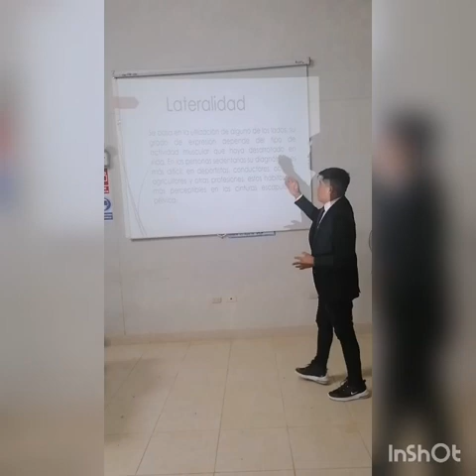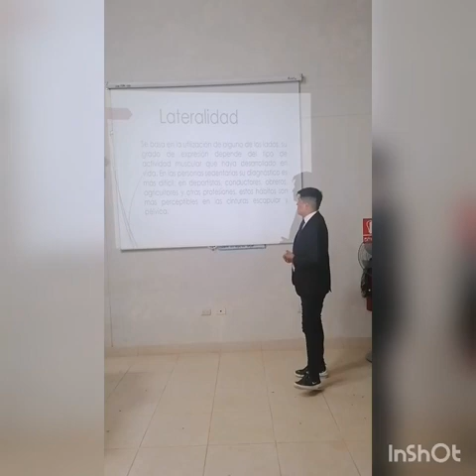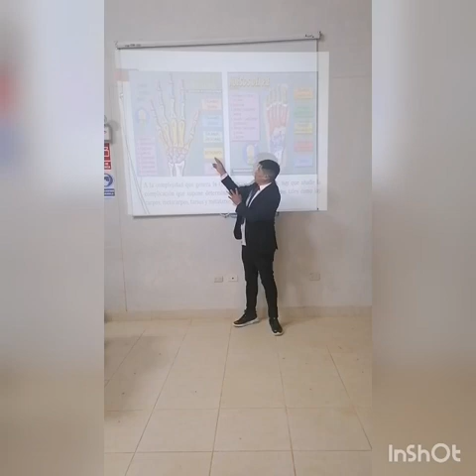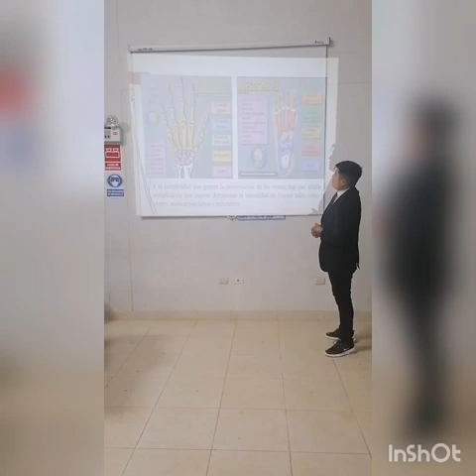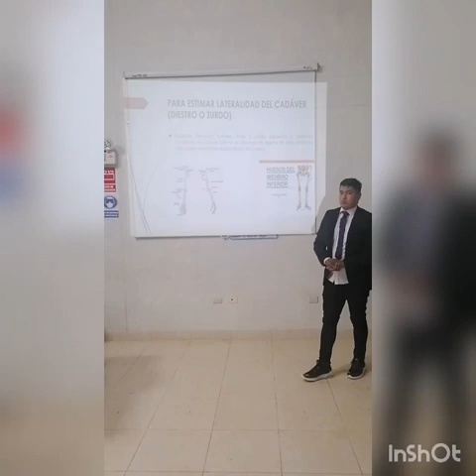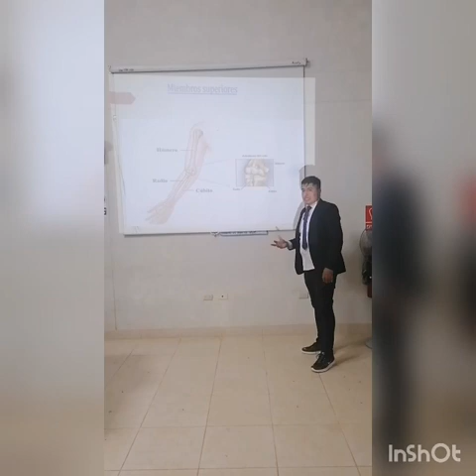InShot 20210117 214444075